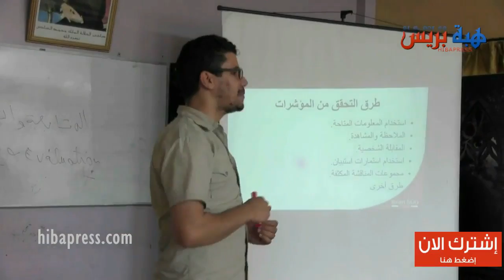خبراء و إعلاميين يدربون مسيري الجمعيات لتطوير الذات بالبيضاء